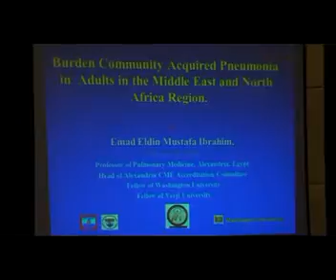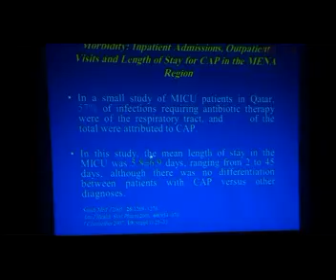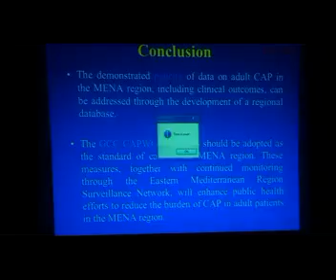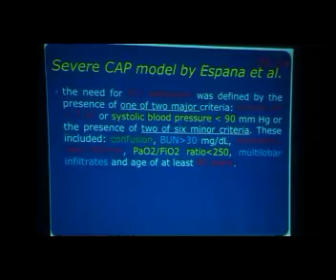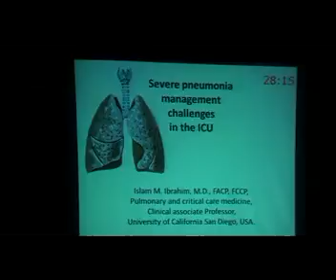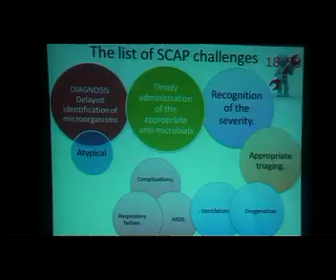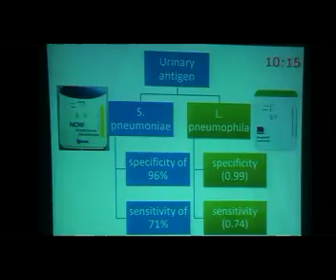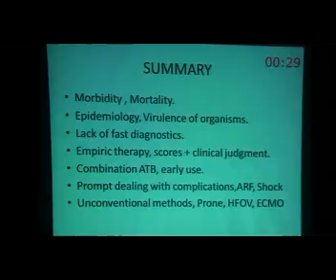ESSB 2013-Thursday-Hall A-Pulmonary infections